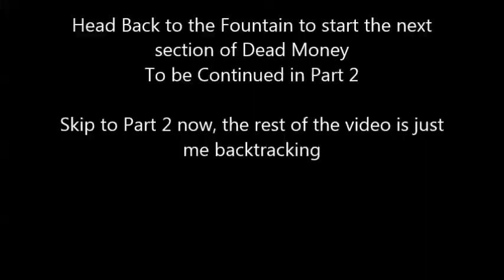New Ultimate Guide to Dead Money - Part 1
This guide is primarily about doing the Dead Money DLC so that you get the "best" ending, along with locations of the major loot ranging from Vending Machine Codes to Skill Books, to not so much major loot like weapon locations, Dean's Stashes and cards, as well as companion perks.

I tried to cut as much unnecessary footage, but after a while it started becoming tedious.

This is called the new ultimate guide because almost 4 years ago I uploaded a dead money guide which I described as "ultimate", now years I've come back to perfect it. There's probably a minor thing or two that I missed and definitely some things I could improve on, but I think I have everything that someone would want in a guide like this.

I recommend having:

Should Have:
75 unarmed - for the cross attack in VATS
75 science - for the .357 ammo code
75 lockpick - not necessary because it's pretty easy getting through the Residential Area with God, but still handy to have to skip through Dean's recruitment quest
85 speech - necessary for Dog/God's "best" ending, also get some skill checks for XP with Dog/God before entering the Sierra Madre
6 intel and perception - get Christine's perk which allows you to get the recipes for converting fission batteries to Sierra Madre Chips.
90+ repair - The Dead Money jumpsuit gives +5 repair, you need high repair to disable holograms, and you need 100 repair to deal with the last 3 holograms in the in the sierra madre vault, mostly it's useful when dealing with the holograms during the quest where you have to deactivite Dean's collar in the Sierra Madre.

Nice to have:
30 explosives - to disarm bouquet frag grenades
75 medicine - get some skill checks with Christine
High Luck - you need to gamble 10k+ for the voucher which gives 1000 sierra madre chips every 3 days
A way to get below 4 Intel - it's the only legit way to get the whole sad story challenge, however that's just for bonus XP